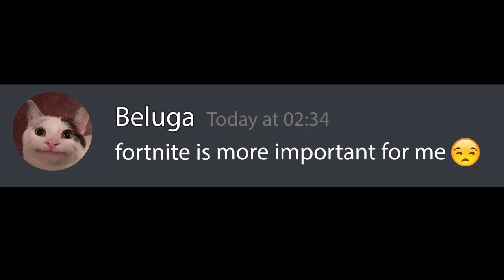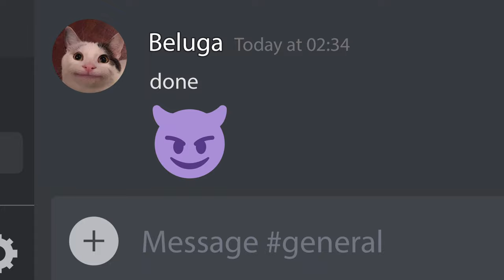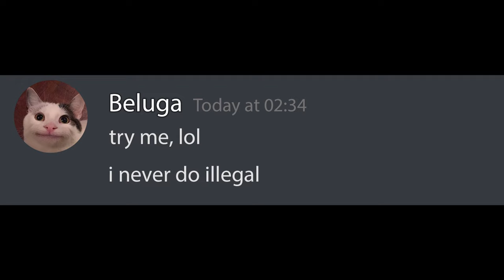When Beluga Destroyed His Life...